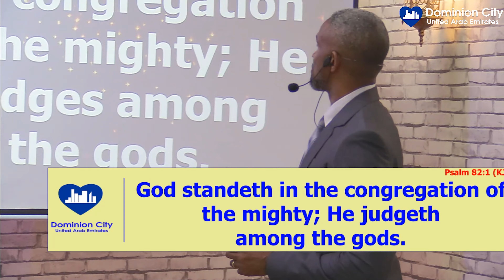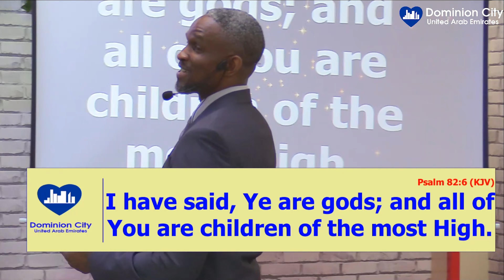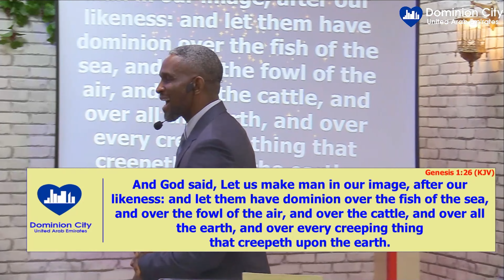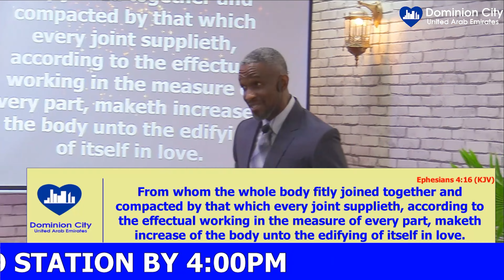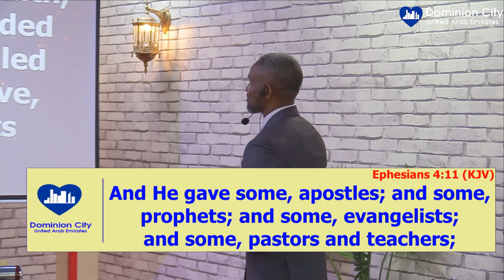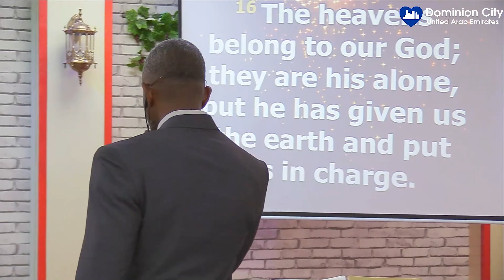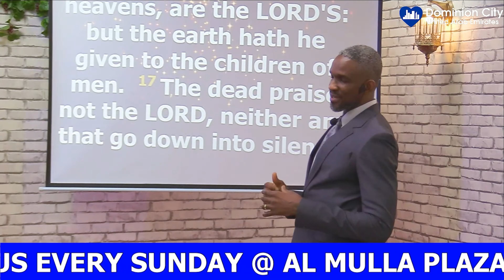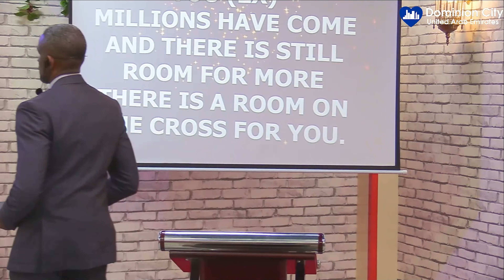Living Like God On Earth || Sunday Service || April 30th 2023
Welcome to our Sunday Service!! At Dominion City we raise leaders that transform the society, by helping you to discover your purpose, develop and deploy your potentials.